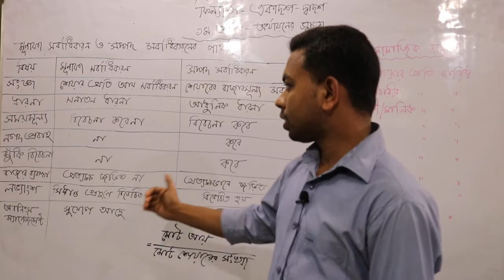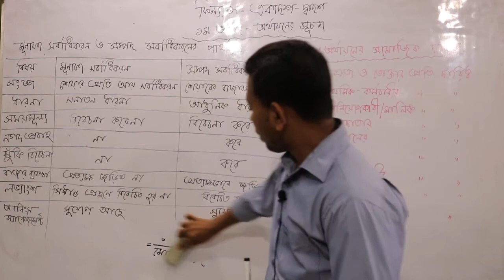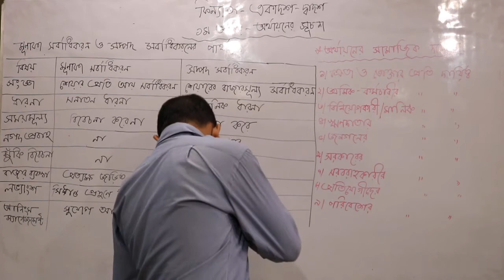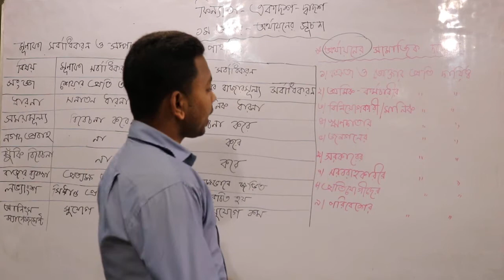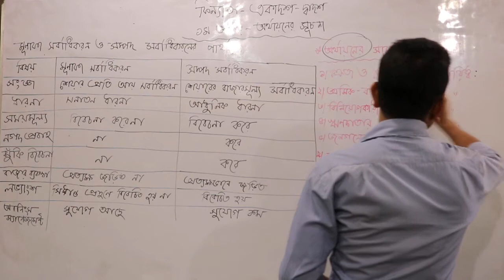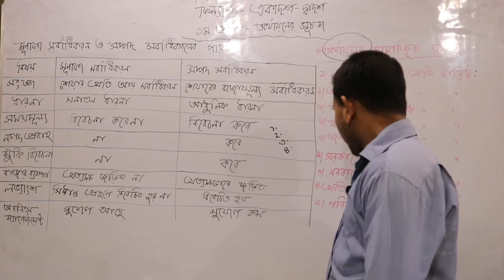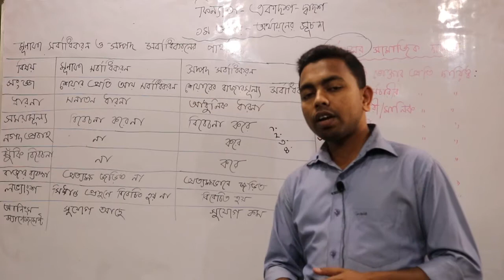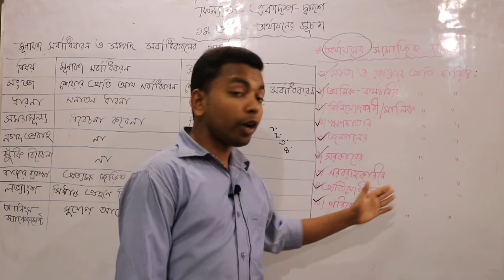এইচ এস সি অর্থায়ন ১ম পত্র- অর্থায়নের সূচনা Part 5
এইচ এস সি অর্থায়ন ১ম পত্র-এর মুনাফা সর্বাধিকরন ও মূলধন সর্বাধিকরন-এর  পার্থক্য,  অর্থায়নের সামাজিক দায়িত্ব য়ে আলোচনা চলছে  জাহিদুল ইসলাম জাহিদ স্যার (  অ্যাকাউন্টিং এন্ড ইনফরমেশন সিস্টেম , ঢাকা বিশ্ববিদ্যালয়) -এর সাথে।

 classes absolutely free for all 2017 HSC candidates in Bangladesh.